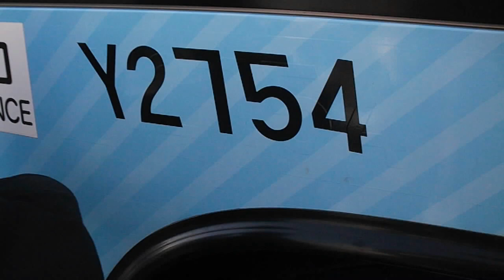バスを運転したよ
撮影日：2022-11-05